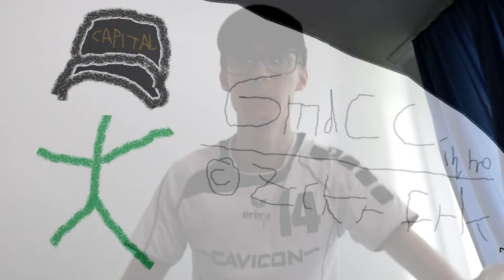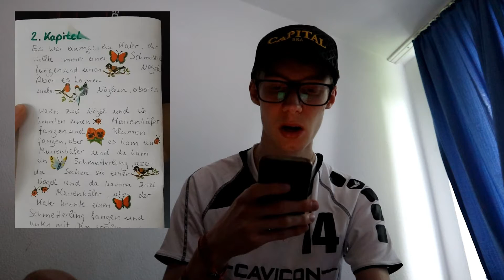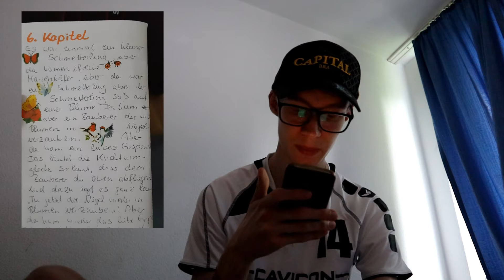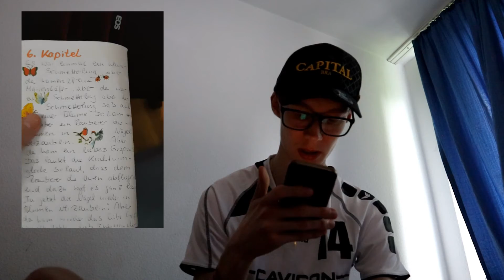Das habe ich alles meiner Mutter diktiert... 👻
„Ich habe in meiner Kindheit als Hobby einige Geschichten geschrieben. Ich überlege mir, nach und nach einige Erzählungen von mir selbst wieder zum Leben zu erwecken und euch vorzulesen!“

Das habe ich alles meiner Mutter diktiert... 👻 GmdCC (Geschichten mit der Capi Cap) (03)

Hintergrund-Musik aus Genshin Impact.

Wenn ich nochmal eine Geschichte von mir vorlesen soll, dann lasst gerne eine Bewertung und einen netten Kommentar da!

Euer Zckrfrk